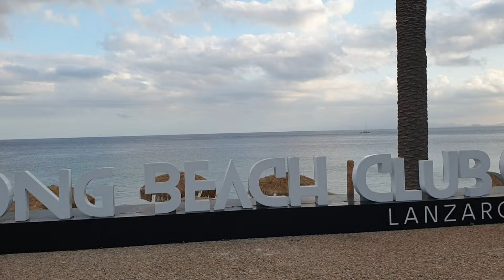25052K23 Puerto Del Carmen Lanzarote